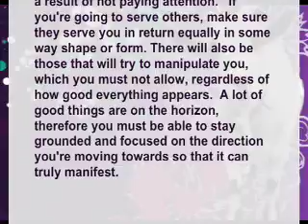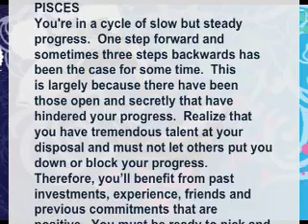(Sagittarius to Pisces) March 15 March 21 : KarmaStars